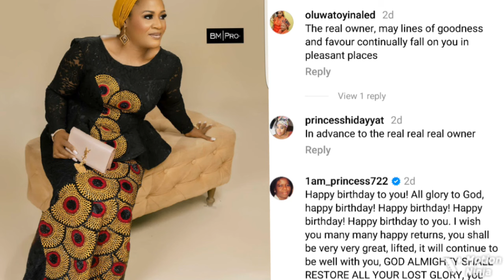‘The Real Owner’ Mercy Aigbe’s Senior Wife, Funsho Adeoti Did This To Celebrate Herself As She ...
Many reactions as Funsho Adeoti, the estranged wife of Mercy Aigbe’s husband, Kazim Adeoti, did this to celebrate her birthday.